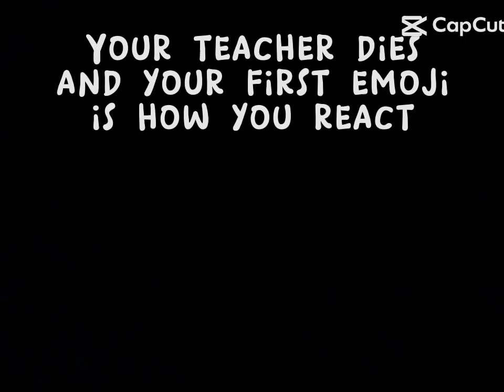PLEASE EXPLAIN TO ME WHAT THIS MEANS